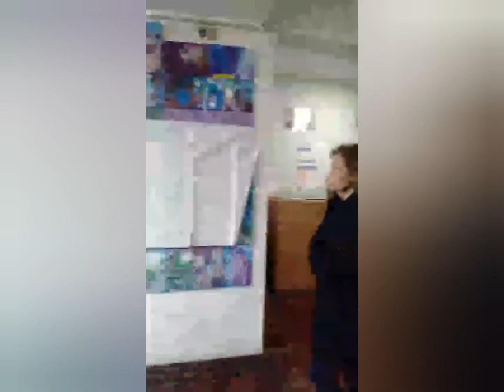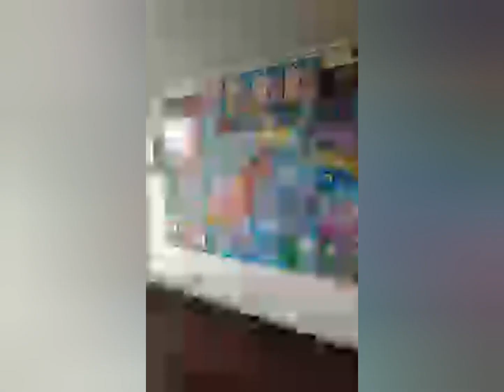Presentación de la exposición de Evelyn Recabarren